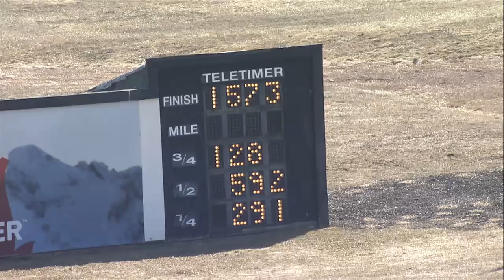PD Qualifier03 10 21 race 03